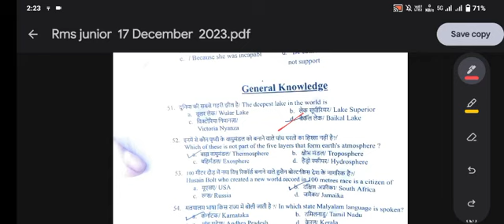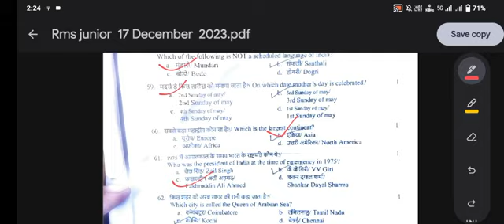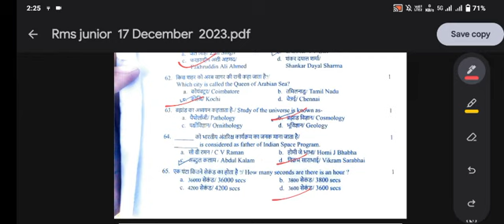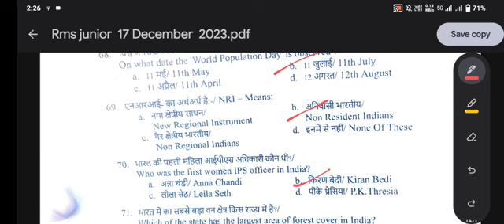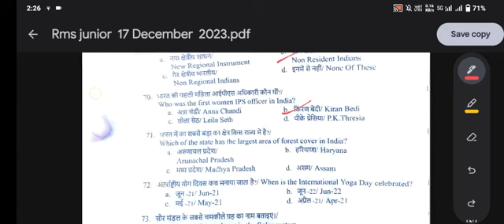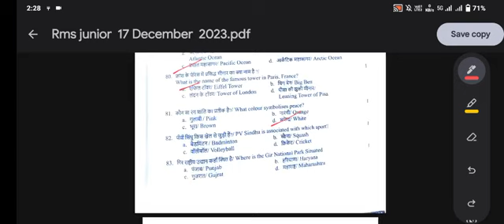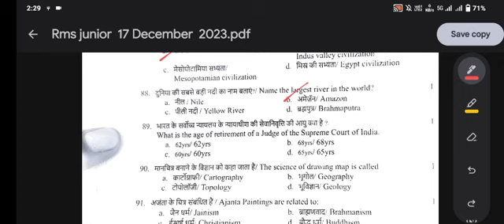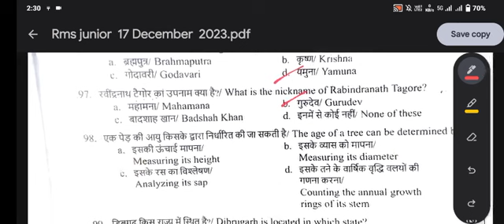RMS Junior GK Paper Solution 2023